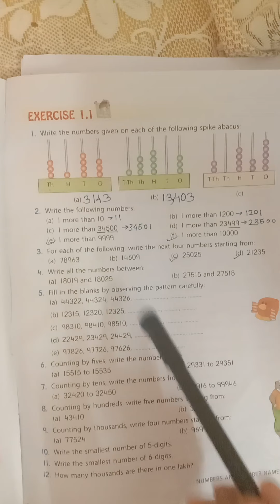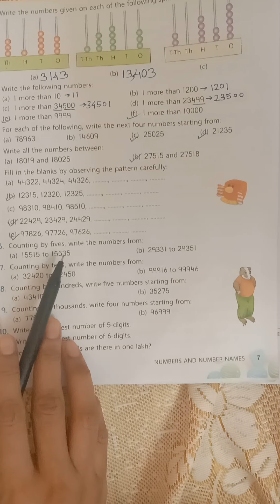Exercise 1.1 (question 4 to 12)